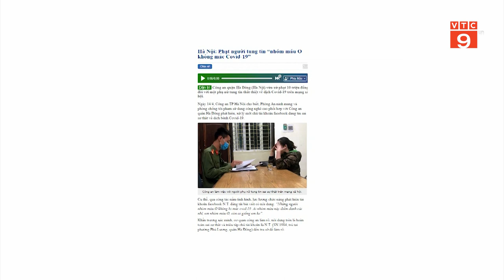HÀ NỘI: PHẠT NGƯỜI TUNG TIN “NHÓM MÁU O KHÔNG MẮC COVID-19” I VTC9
VTC9 | HÀ NỘI: PHẠT NGƯỜI TUNG TIN “NHÓM MÁU O KHÔNG MẮC COVID-19” I VTC9